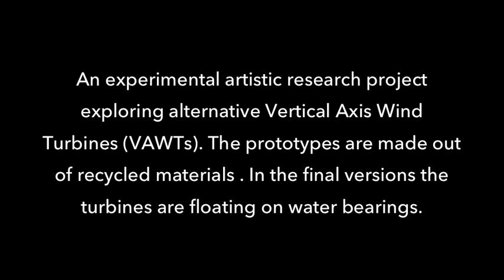A Tribute to the Persian Windmill – The Process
"A Tribute to the Persian windmill" is a triptych consisting of three wind sculptures. This experimental art project was carried out in 2016 and exhibited in front och the Vaasa City Art Gallery in Finland. The project was inspired by the principles of the ancient Persian Windmill – a simple construction in which one side of a vertical turbine is covered whereas the wind pressure affects only the opposite side of the vertical axis

Each turbine weighs 15-20 kilograms. The turbines are floating on water, generating minimum friction at a low cost.
The sculptures are made out of recycled materials – for example fabric from old raincoats.
The project illustrates the potential of lowbudget&lowtech solutions as an opposite to the hype for high tech.

These turbine models should have potential to be further developed – considering that they were mounted on ground level between trees and high buildings (were the wind speed tends to be low). The next phase of the project will be to eliminate the noise and to attach gears and a generator.